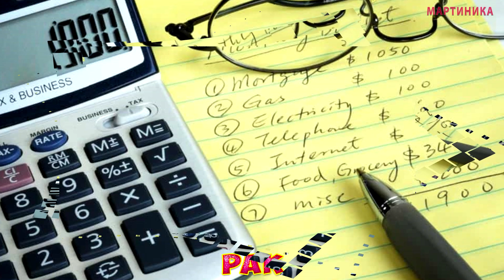Глоба назвал знаки зодиака, которых подстерегают крупные неприятности в марте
Весенний гороскоп предупреждает, кого не обойдут стороной неприятности в марте. П. Глоба назвал нескольких знаков зодиака, которым стоит быть осторожными.

Напишите в комментариях кто вы по знаку зодиака. Попали ли вы в этот топ знаков зодиака, которым не повезет в марте? И помните, что этот гороскоп это всего лишь предсказание звезд, большая часть характера зависит от самого человека и воспитания.